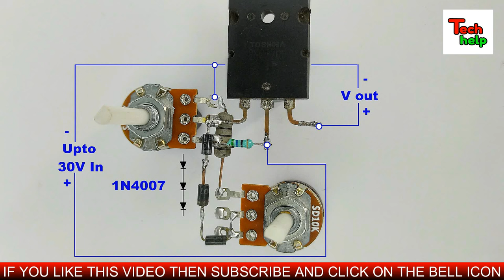Simple Voltage And Amp Controller DIY, Make Adjustable Voltage Regulator Using Transistor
Friends in this video we will learn how to make adjustable voltage and amp regulator using transistor..This circuit can provide 30v 10 amp dc as maximum output..You can also apply this circuit as solar charge controller..